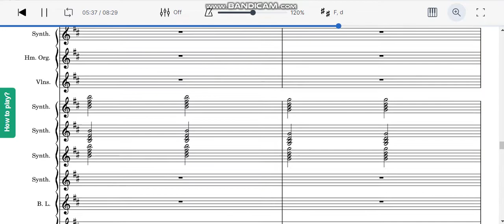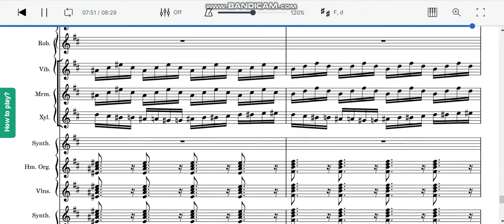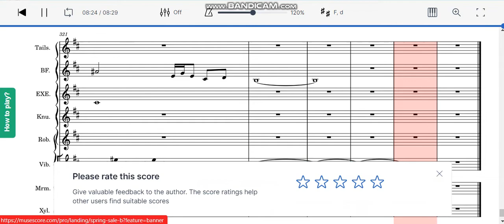Triple Trouble - Friday Night Funkin' VS. SONIC.EXE V.2.0 (MarStarBro, Uptaunt, & Punkett) SD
Act 3: Triple Trouble
In a final effort to kill Boyfriend, Sonic.exe unleashes his true form as Xenophanes and summons the souls of Tails, Knuckles, and Eggman to face Boyfriend with him.

This score is based on
Triple Trouble
by MarStarBro, Uptaunt, & Squeak
Other versions of this composition
Triple Trouble
Mixed Quintet
Mellophone, Trumpet In B-flat, Tuba and 2 more
Triple Trouble – MarStarBro, Uptaunt, & Squeak Triple Trouble Lyrics i guess
Mixed Quintet
Xylophone, Harpsichord, Piano, Banjo and 1 more
Triple Trouble (Remix) (only sounds)
Triple Trouble – MarStarBro, Uptaunt, & Squeak
Show lessView all
Triple Trouble - Friday Night Funkin' VS. SONIC.EXE V.2.0 (MarStarBro, Uptaunt, & Punkett)
New Year Gift!!
Hardest Work!? Maybe GHO...

Pages
130
Duration
08:26
Measures
326
Key
D major, B minor
Genre
Soundtrack
Ensemble
Mixed Ensemble
Parts
25
Part names
Piano (3), Synthesizer (10), Vibraphone, Marimba, Xylophone, Organ, Strings Group (2), Brass Group, Bass Guitar (3), Drum Group, Maraca
Privacy
 Everyone can see this score
License